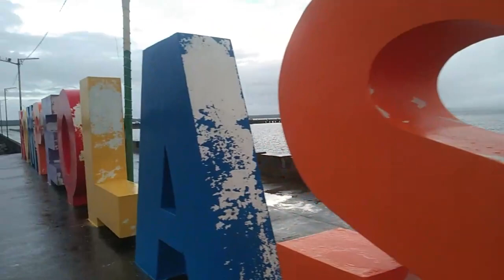1ST VLOG SORSOGON ROMPEOLAS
1st Vloggg with JB